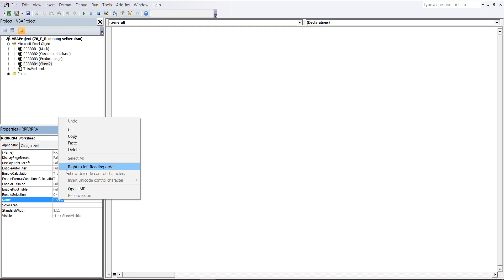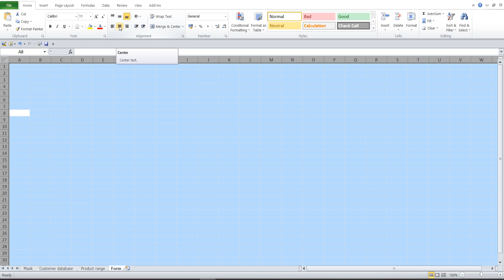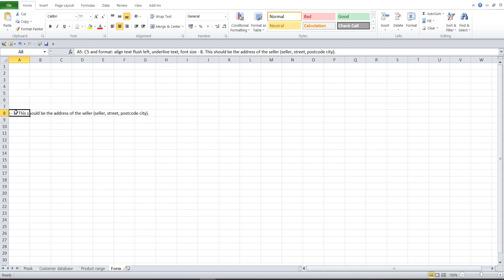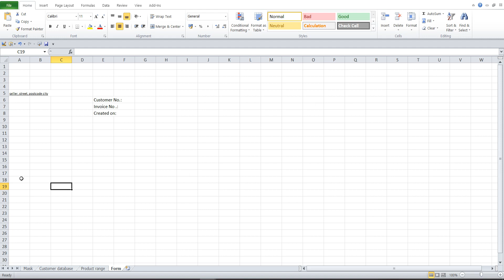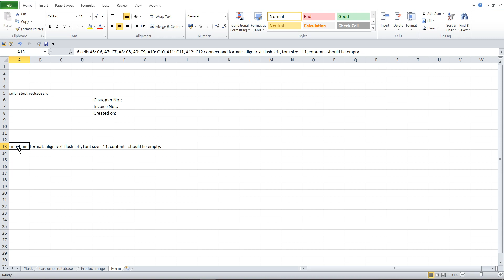5 Create Invoice program with journal, Customer database and Product range in Excel VBA yourself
In this program each invoice is displayed in the sheet "Form".
1 Insert 1 fourth sheet. Change Properties of the Fourth Worksheet: (Name) - RRRRRR4, Name - Form.
2 Connect the cells A5: C5 and format: align text flush left, underline text, font size - 8. This should be the address of the seller (seller, street, postcode city).
3 The cells E6: F6 connect and format: align text left-aligned, font size - 11, content - "Customer No.".
4 Connect cells E7: F7 and format: align text flush left, font size - 11, content - "Invoice No .:".
5 The cells E8: F8 connect and format: align text flush left, font size - 11, content - "Created on:".
6 cells A6: C6, A7: C7, A8: C8, A9: C9, A10: C10, A11: C11, A12: C12 connect and format: align text flush left, font size - 11, content - should be empty.